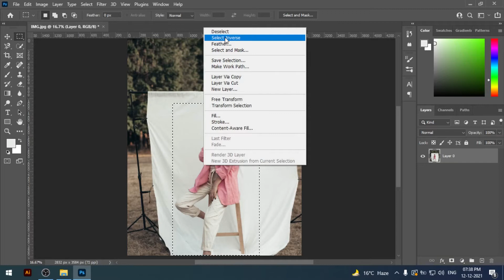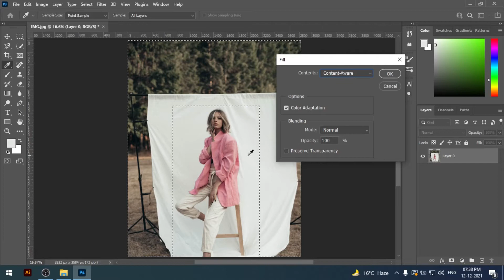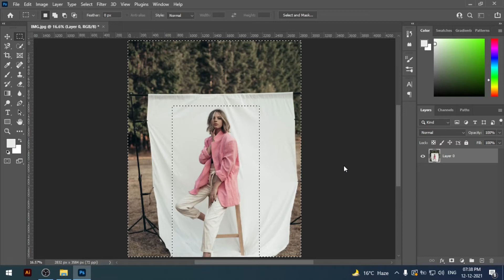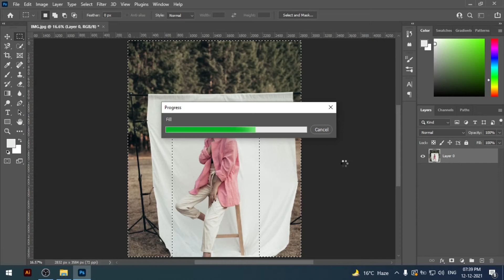How to Use Content Aware Fill in Photoshop | New Photoshop 2022 Tutorial